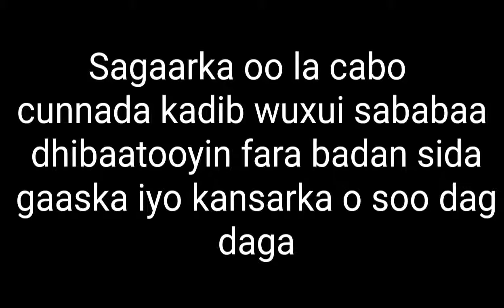iska ilaali dhowr arimood Cunnada kadib